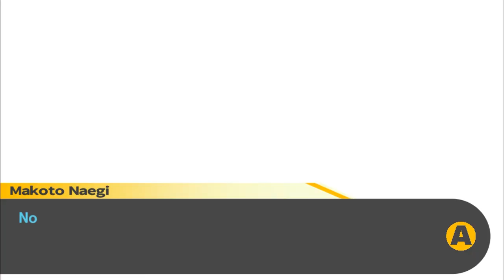Broken Sound and Body - Episode 44: Danganronpa Trigger Happy Havoc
Cass sounds like butt for the next episode or so, we'll deal.